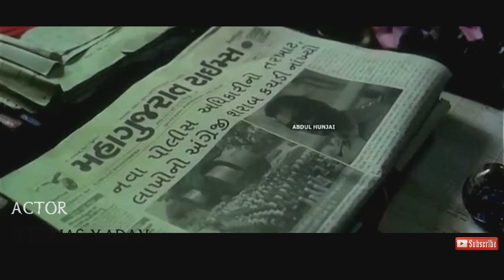RAEES spoof | JOKERS CREW style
__Happy Birthday ShahRukh sir..🎂🎂🎉🎉

New video RAEES spoof hope you like it...